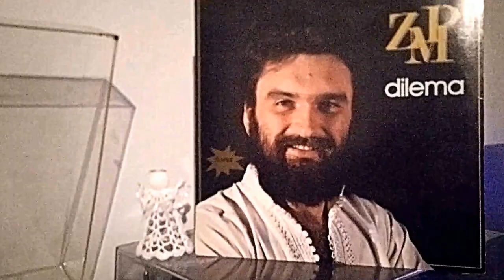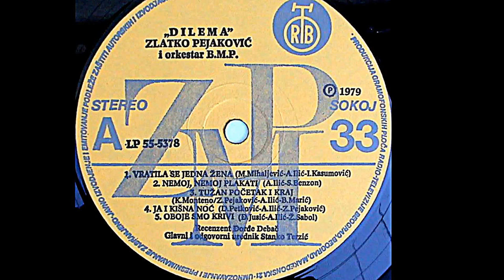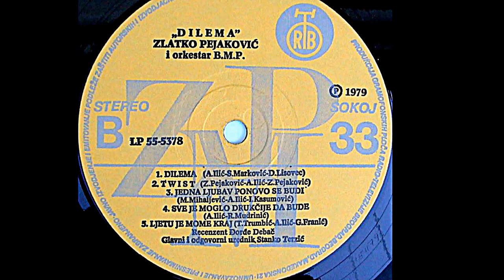Zlatko Pejaković – Ja I Kišna Noć *1979* /// *vinyl*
Label:
PGP RTB ‎– LP 55-5378
Format:
Vinyl, LP, Album, Repress
Country:
Yugoslavia
Released:

Genre:
Pop
Style:
Schlager, Pop Rock

Lyrics By – Z. Pejaković

Arranged By – A. Ilić
Design – Ivan Ćulum
Engineer – Tahir Durkalić
Orchestra – Orkestar B.M.P.
Photography By – Mića Isailović
Producer – Aleksandar Sanja Ilić

Recorded and remixed at Studio V PGP RTB, October 1979.

Preamp: Behringer Microphone PP400
Turntable: Hitachi Direct Drive Quartz Lock HT-356
Cartridge: MT-30 Audiotechnica

PROMOTION ONLY!